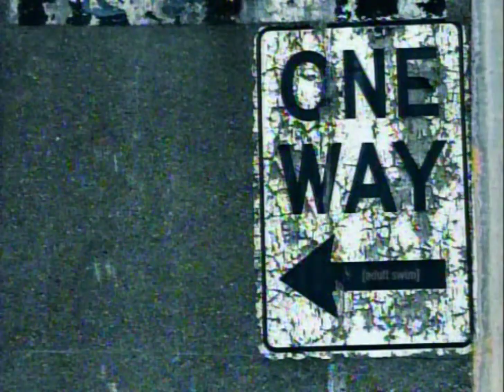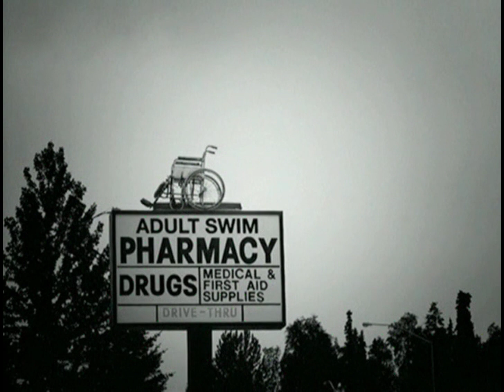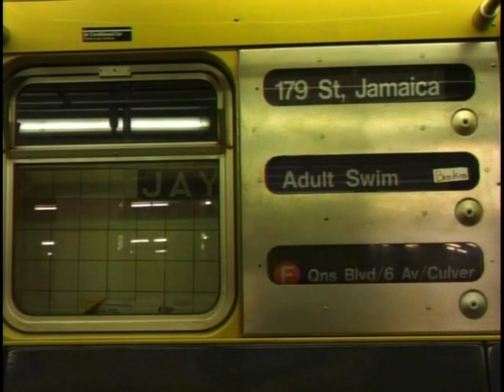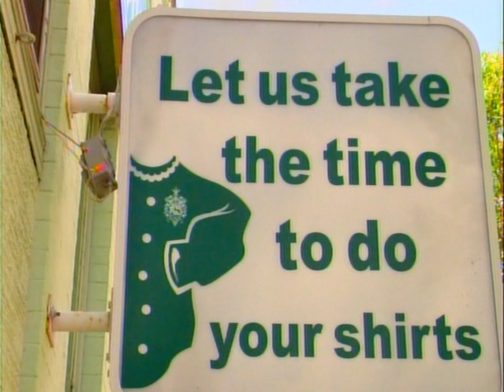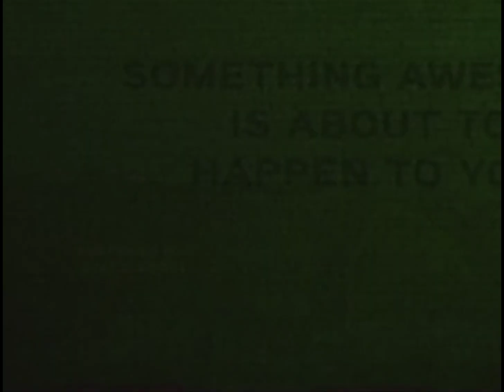[as] Bumps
0:00 AS & You: Piano
0:09 AS & You: Boat
0:19 One Way
0:29 Swimbound
0:39 TBS
0:49 Baggage Room
0:59 Traffic
1:09 Park
1:19 Owls Only
1:29 Rusty Car
1:44 You Can Be Happy
1:54 Williams Street Closed
2:09 Adult Swim Pharmacy
2:19 Adult Swim Our Friend
2:29 Three
2:39 We Are Sending You This
2:54 No Banking, No Loitering
3:09 Adult Swim Subway
3:19 Adult Swim Master Control
3:29 Shoot the Freak
3:39 //SHINJUKU-KU//TOKYO 4.15 PM
3:53 //CHIYODA-KU//TOKYO 10.44 AM
4:08 //FUJIYAMA// 6.02 AM
4:23 //MINATO-KU//TOKYO 12.27 AM
4:39 You Know We Don’t Know
4:54 Will Not Call
5:09 Do Your Shirts
5:19 A&S Rail
5:35 Samurai Champloo - Fuu
5:44 Samurai Champloo - Gang
5:55 Samurai Champloo - Gin
6:05 AcTN Window
6:15 AcTN Traffic 1
6:25 AcTN Tractor
6:35 AcTN Satellites
6:45 AcTN Fuel Tanks
6:55 AcTN Train
7:05 AcTN Traffic 2
7:15 AcTN Sailboat
7:24 AcTN Elevator
7:34 AcTN Battleship
7:44 Last Chance Saloon
7:54 Super Violence Disclamer
8:04 AS & You - Seal
8:13 Goodness Flowed In
8:23 Swim & Western Bridge
8:38 Open Wide to Swim
8:48 Now In Lush Color
8:58 Making Your Future
9:08 Something Awesome
9:18 Adult Swim is Your Friend (v2)
9:28 The Dawn is Your Enemy